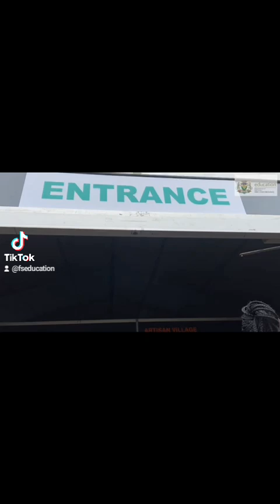The launch and official opening of National Science Week